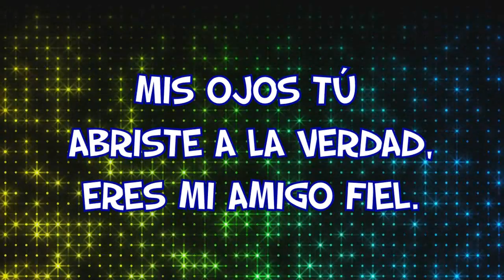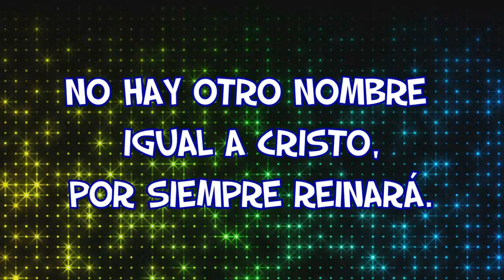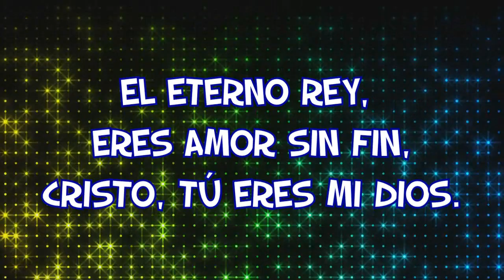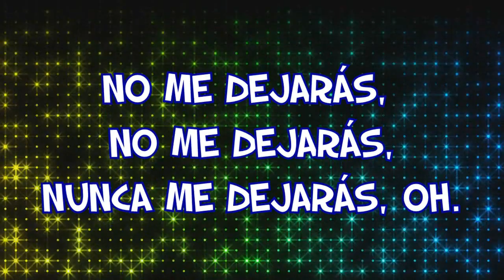No me dejarás - Evan Craft - Musica Cristiana Con Letra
♫Tu gozo está en mi corazón, cantaré: No me dejarás🎶